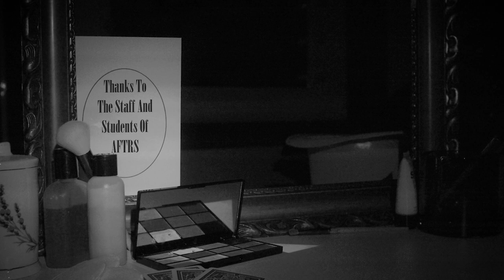The Favourable Act - A 90 Second Silent Short Film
An AFTRS BA year 1 short film project.
Created by: Skye Netting
Starring: Judah Jackson and Charles Varcoe